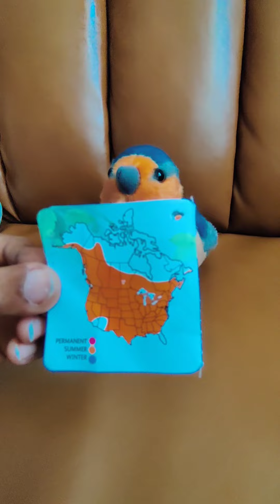Barn Swallow Bird With Real Bird Calls! Cornell Lab of Ornithology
Wild republic is proud to introduce it's exciting new line of realistic birds.